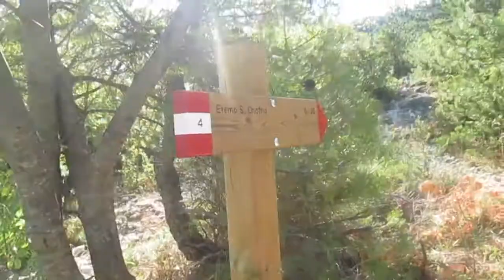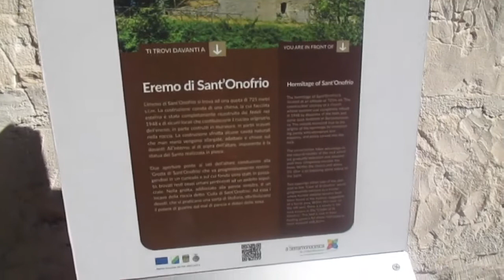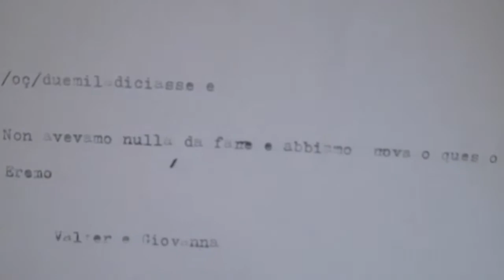Breve escursione all'eremo di Sant'Onofrio Serramonacesca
L' eremo di Sant'Onofrio nel comune di Serramonacesca (PE) escursione facile, sentiero un po' accidentato.